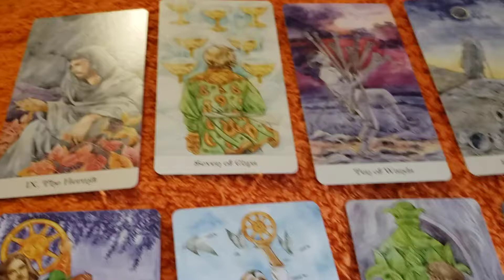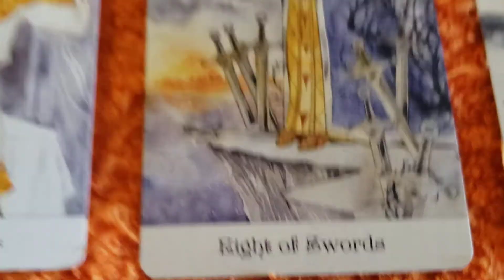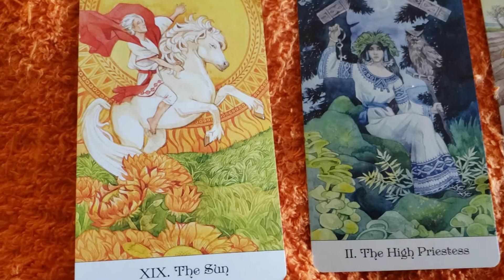Scorpio, Cancer and Pisces tarot 8.31.20